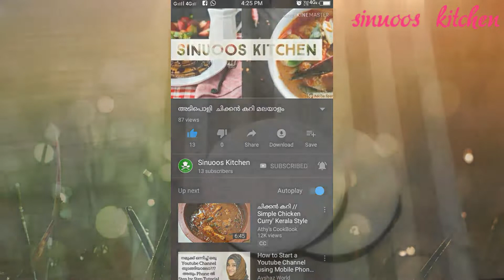ക്രിസ്‌പി പപ്പടം മുളകിട്ടത് 😋😋👌👌/pappadam recipe /sinuoos kitchen /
ക്രിസ്‌പി പപ്പടം മുളകിട്ടത് /അടിപൊളി ടേയ്സ്റ്റാണ് ട്രൈ ചെയ്യൂ
Pappadam recipe malayalam
Sinuoos kitchen